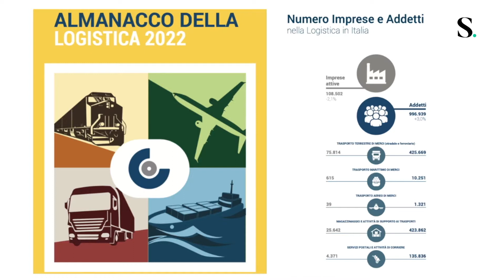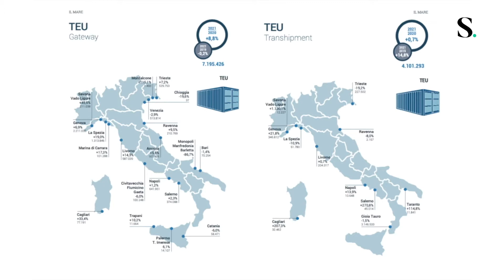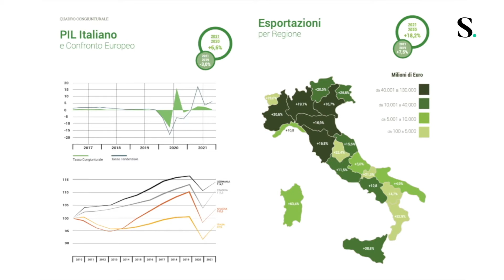I Focus di ShipMag: Logistica e infrastrutture alla sfida della ripresa (aprile 2022)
L’Italia guardi al mondo per tornare competitiva.
Intervista a Ivano Russo, Direttore Generale di Confetra